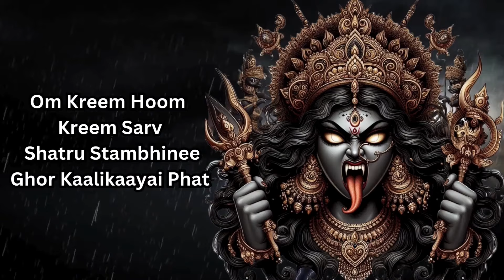Extremely Powerful Kali Mantra To Destroy Enemies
In this video, we present the Extremely Powerful Kali Mantra to Destroy Enemies, a sacred and revered mantra dedicated to Goddess Kali, the fierce and protective form of the Divine Mother. This mantra is specifically chanted to seek protection from negative influences, destroy enemies, and remove all forms of obstacles and fear from one’s life.

Vocals : Aman Talreja
Lyrics : Traditional

About Goddess Kali
Kali, also known as Kalika, is one of the most significant deities in Hinduism. She is the fierce form of the Goddess Parvati and is known as the destroyer of evil forces. Her name itself signifies the energy of time (Kala), transformation, and the dissolution of all that is negative or obstructive in one’s life. She is often depicted with a dark, fierce form, holding a sword and a severed head, symbolizing the destruction of ego and ignorance. Despite her fierce appearance, Kali is a compassionate and loving mother who fiercely protects her devotees.

Benefits of Chanting the Kali Mantra
Chanting this Kali mantra with devotion can have profound effects on your life. It is believed to:

- Destroy Enemies and Negativity: This mantra invokes Goddess Kali to protect you from hidden enemies, malefic energies, and harmful influences that may be affecting your life. It helps destroy negative thoughts, evil forces, and the ill intentions of others.
- Provide Protection: By chanting this mantra regularly, you invoke the protective energy of Kali Ma. She shields her devotees from harm and danger, ensuring their safety in all situations.
- Remove Obstacles: If you are facing hurdles in any area of your life—be it personal, professional, or spiritual—this mantra can help dissolve those barriers and create a smoother path.
- Spiritual Growth and Empowerment: It aids in spiritual growth by removing internal enemies such as fear, ignorance, and ego, thus empowering the practitioner to become spiritually stronger.
- Strength and Courage: Chanting this mantra helps to build inner strength, willpower, and courage, making you resilient in the face of life's challenges.

Precautions While Chanting
Chant with Respect: Kali is a powerful deity, and her mantras should be chanted with the utmost reverence and sincerity.
Positive Intentions Only: This mantra is not to be used for harm or to wish ill upon others. Use it with the intention of self-defense, protection, and spiritual growth.
Regular Practice: Consistent daily practice enhances the potency of the mantra, so try to make it a part of your daily spiritual routine.

If you found this video helpful and wish to learn more about powerful mantras, ancient Vedic chants, and spiritual practices, please subscribe to our channel and hit the bell icon for notifications. Your support helps us bring you more authentic spiritual content.

Have you experienced the power of this mantra? Share your thoughts and experiences in the comments below. We would love to hear from you!
May Goddess Kali protect and bless you with strength, courage, and success.